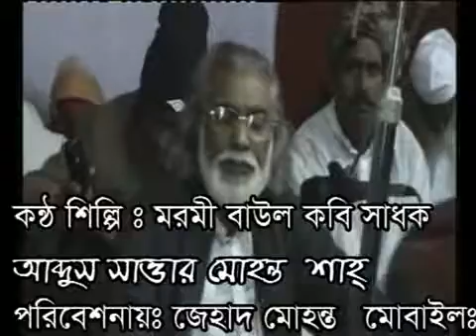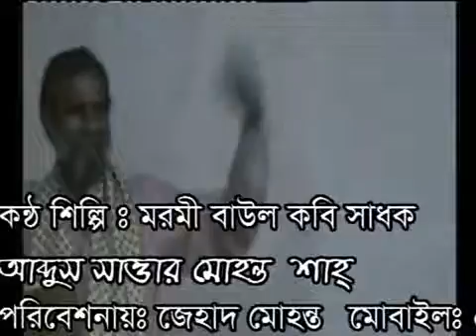Baul song,mohonto gity,তুমি কোন বা, দেশে রইলারে দয়াল চাঁন